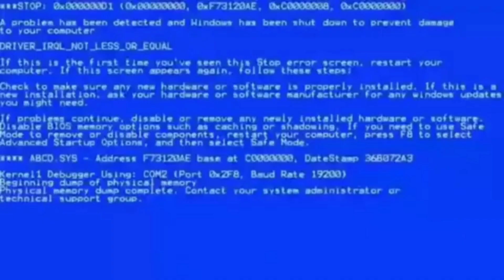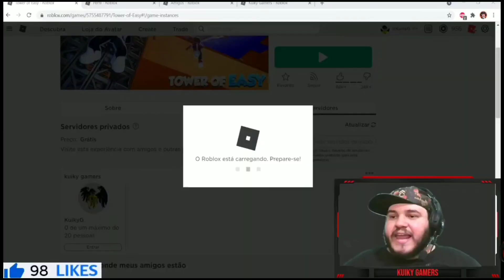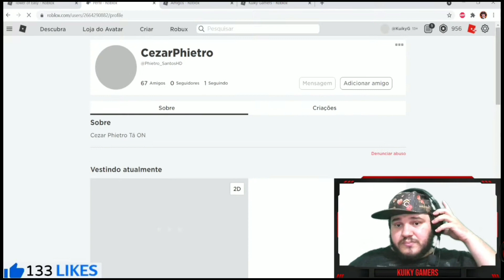Tower of Easy - Filme Completo Duração Aproximada 44mim41seg